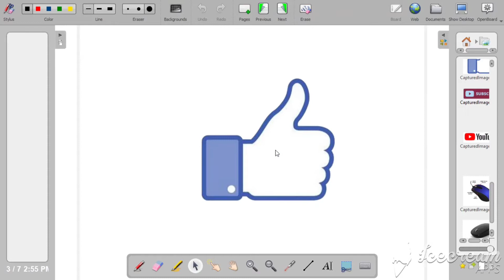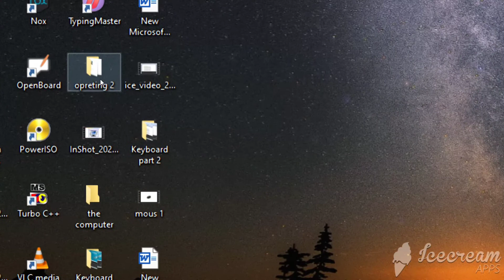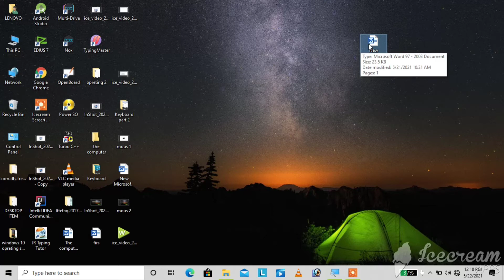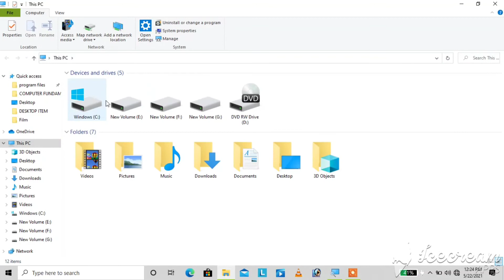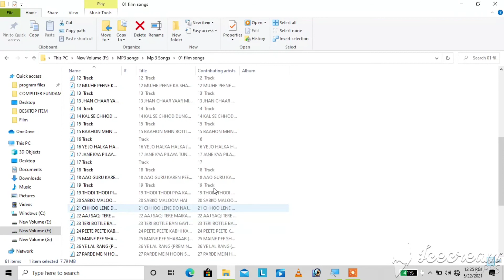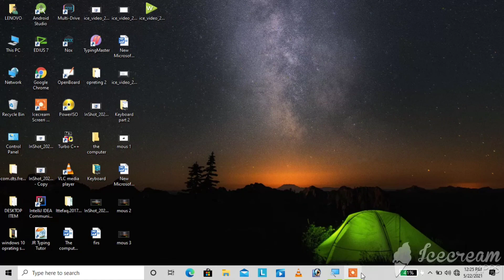Mouse Chalana sikhe || माउस चलाना सीखे हिंदी में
हेलो दोस्तों आज के वीडियो में हमने आपको सिखा है माउस का यूज कैसे करते हैं

mouse ka use kaise karte hain
माउस का उपयोग
mouse kaise chalate hain
mouse ka kya kaam hai
माउस का क्या कार्य है
mouse in hindi
mouse kaise chalaye